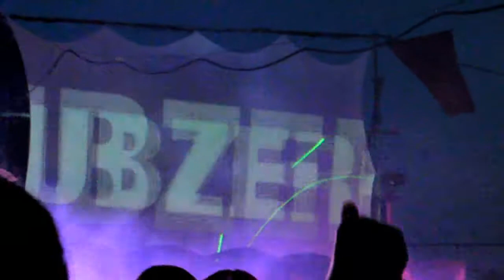Vale Earth Fair...Beach Life 2011..Guernsey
The Annually held Beach Life Outdoor Party..put on by the Vale Earth Fair Collective at the petit bot tea rooms...Guernsey channel islands!